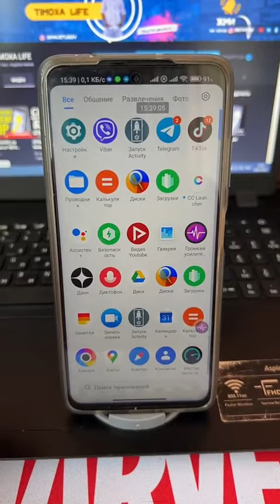Это посадит любой Телефон!🎈